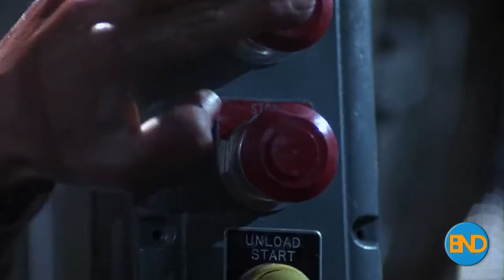To All Feminists Out There: I Apologize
My video apology to all out there. So to make our world a better world.